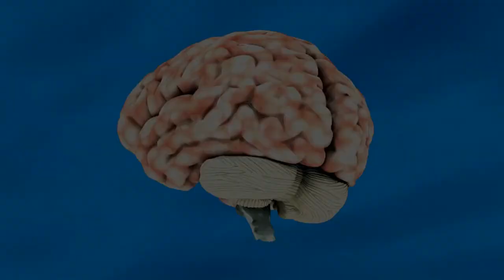Como memorizar para estudar de forma eficiente?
Estudar com eficiência é uma questão de seguir um processo. E para memorizar é o mesmo caminho. Não existe (para o autodidata) essa memorização natural é necessário treinar para ativa-la, e até mesmo usa-la sempre que necessário.

🔥 Conheça o Método Aprender de Primeira para aprender a Estratégia Definitiva para estudar todos os dias e aumentar suas notas.

🎁 EBOOK GRATÚITO 🎁
11 Estratégias Avançadas de Estudos
Clique aqui para baixar e aprender essas formas novas de aprender.

🎯 Aprenda a Estudar com eficiência com o Método Aprender de Primeira

🔰 Outros Canais que você pode curtir 🔰

Professor Adriano Cunha,
Autodidatas Academy